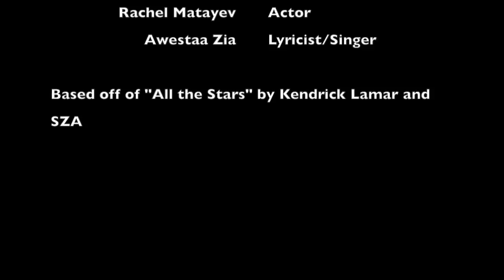AP World History Collateral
This video is about AP World History Collateral